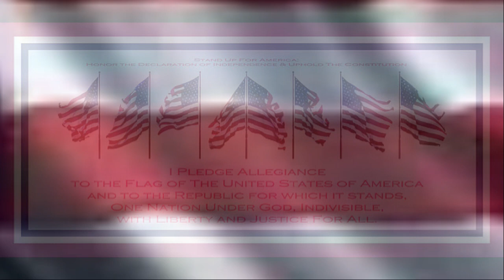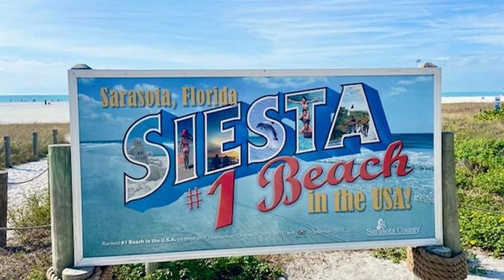How Was It Built! The Story Of Ringling Bros. & Barnum & Bailey Circus The Greatest Show On Earth!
Protecting Your Financial Future And Retirement With A Gold IRA From Noble Gold. Tell Them That You Heard About Them From What IF News.

This is the story of Capitalism and how it leaded to success for the Ringling Brother's. They Charged 1 Penny to come to The Great Show On Earth When they started.

This Is The Video That Tells The Story Of What Happened To What If News!
Please Go to This Link For The Official What If News Channel!

Save money on a 4 week supply of Emergency Food For You And Your Family!

Trade Genius Learn How To Trade And Make Money For Your Future
Before April 14th 20121
🤵 Learn How To Trade The Markets The Same Way I Did: 📈